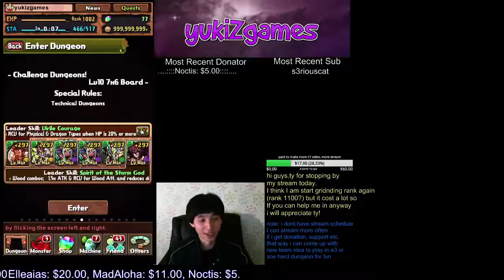[Request] Challenge Dungeon #35 Lv10 GGy x revo susano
ty Mike again for ur donation and support hope u like it!